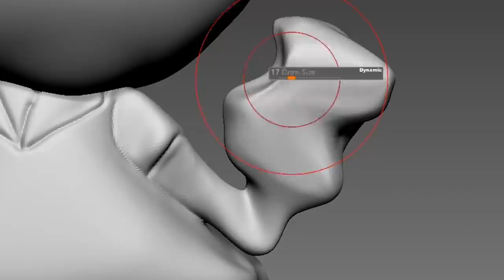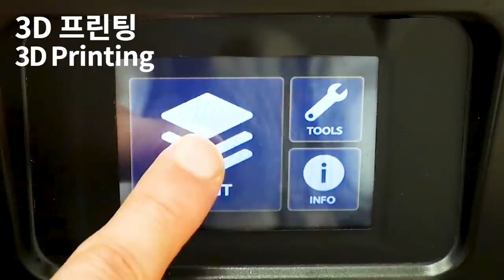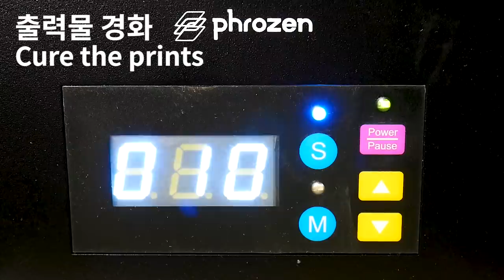[FNF] Making Bob TakeOver Sculpture Timelapse [Bob & Bosip] - Friday Night Funkin' Mod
[Bob & Bosip] Newgrounds

3D modeling and 3d printing for figure making.

0:00 Intro
0:20 3D Modeling
1:18 Making a support
1:43 3D Printing
2:06 Cleaning
2:12 Removing supports
2:25 Cure the prints
2:37 Work-surface
3:08 Painting
4:43 Assemble
4:50 Finished

3D modeling - Zbrush
3D printer - Phrozen sonic mini 4k and Phrozen sonic mini

Mod Creators for Bob & Bosip New Update Expansion below
Bob & Bosip FULL WEEK (+ Cutscenes) Mod Download link & Credits:
@Ardolf  - Musician of Split
AmorAltra - Director and Artist:
ash237 - Programmer:
DPZmusic - Musician of Jump-in
SplatterDash - Musician of Swing
TheMaskedChris - Main Animator
Bluskys - UI Artist/Voice of Blu
typic - Assistant Animator
ScorchVx - Assistant Cutscene Artist/Logo Remastering
Ohya - Promotional Art/Cover Art
jyrocopter - Bob Takeover Concept Designer
KoasKurve - Logo Artist
Rebecca_Doodles - Cutscene Art Touch-ups
NetBa - Assistant Background Artist
Cerbera - Charting
MikeTheMagicMan - Voice of Bob
Seabo_ - Voice of Bosip
AstroSquid - Voice of Girlfriend
Minishoey - Voice of Mini
Jghost - Voice of Jghost
Cerberus - Voice of Cerberus
Cougar MacDowal - Voice of Cerberus
MangooPop - Voice of Ash
Medikuma - Voice of Bobal
phloxio  - Bob's Onslaught Dev (Owner)
wildythomas - Bob's Onslaught Dev (Artist/Animator)
aetherdx - Bob's Onslaught Dev (Voice of Ron)
Rakurai & Melty - Dialogue Writer
Juniper - Proof Reading/Dialogue Writer
c0rruptzie - Assistant Writer
Vlusky - Video Cutscene Subtitles/Vocals for Split
Dunk0 - Launch Trailer
pizzapancakess_ - Expansion Update Trailer
BoomKitty - Walk (Credits Music)
SirHadoken - Old Menu Music
HJfod - Concept Music for Jump-in
yoshexists - Helper
OhSoVanilla - Mac Port